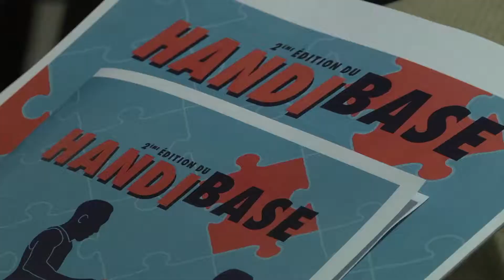HandiBase : Sport et Handicap Montmartin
HandiBase, le rendez-vous des sports handicap. 12-13 octobre 2018 à MontMartin sur Mer, dans la Manche (50)